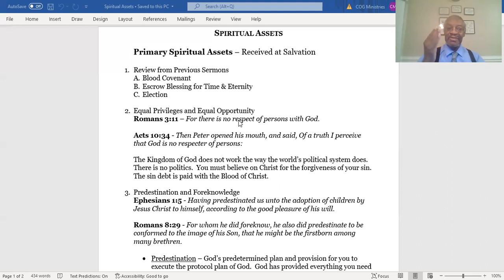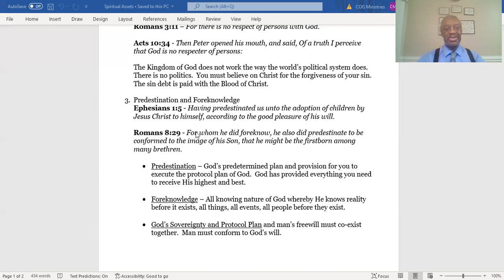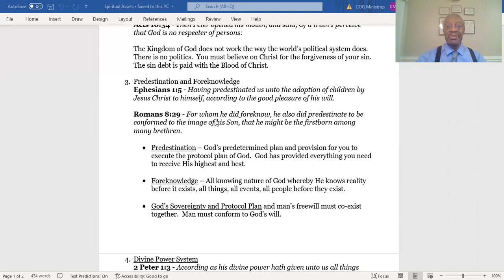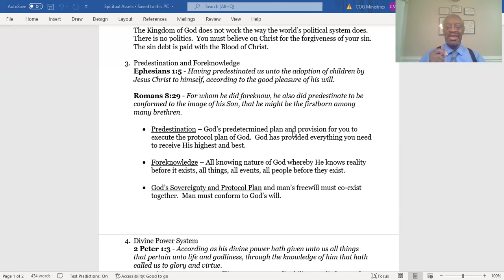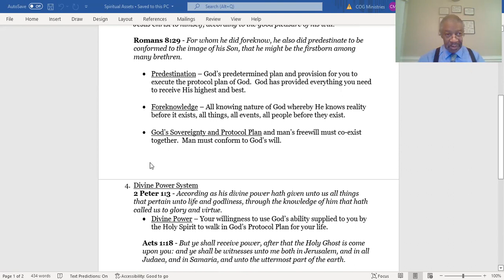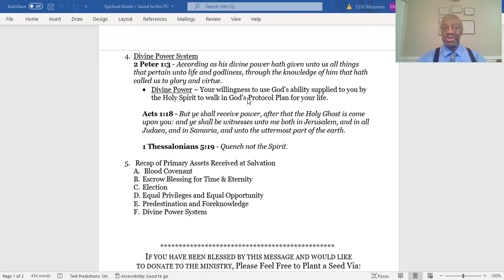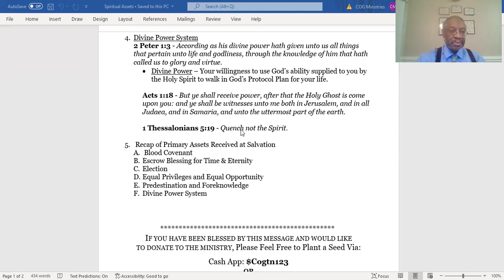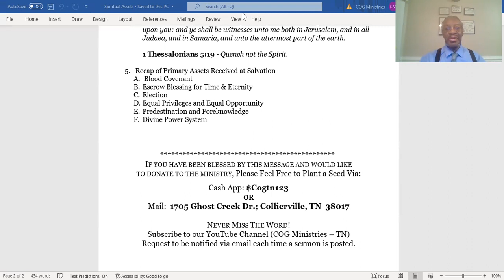02-06-22 Spiritual Assets - 4